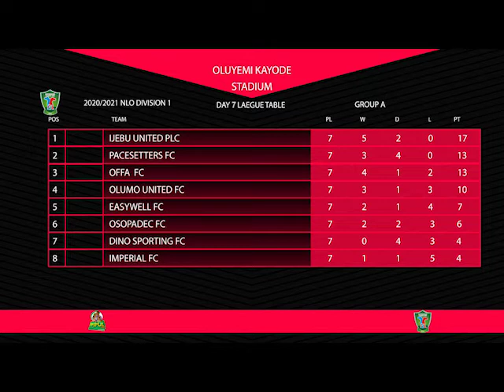FOOTBALL LEAGUE TABLE